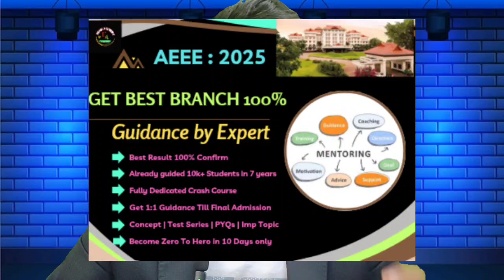AEEE 2025 Phase 2 Last Days preparation Strategy ✅ | Get 200+ easily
(AEEE counseling 2025 complete guidance Course link)

( AEEE 2025 The ultimate Test series to get best Results )

JEE Mains 2025 NTA rule for Bonus and Error | Who will get bonus marks ?

JEE Mains 2025 April 20+ Bonus 😱😭🤯 | Shift wise Bonus and error analysis ✅

Jee Mains 2025 How to calculate your marks ? | How to challenge Answer key

JEE Mains 2025 Answer key out now ✅ | Response sheet released | Total bonus and error

AEEE 2025
Amrita university cutoff
Amrita university marks vs rank
Amrita university preparation strategy
Amrita 2025 preparation